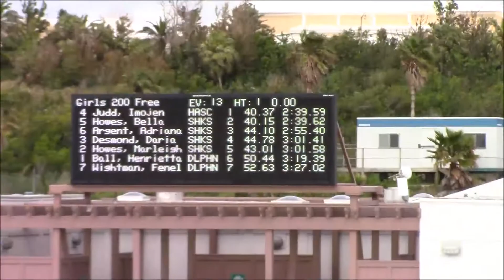Schroders Spring Long Course Championships 2017 G 10U 200M Freestyle Final